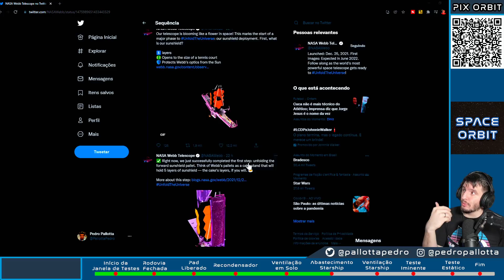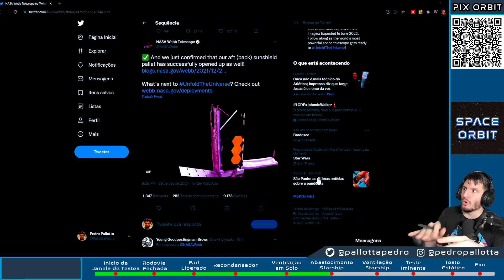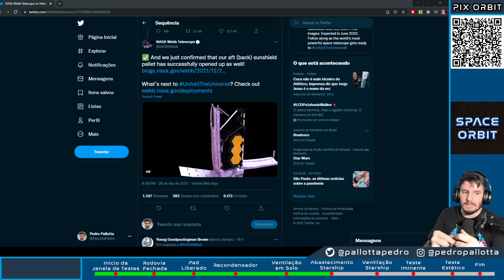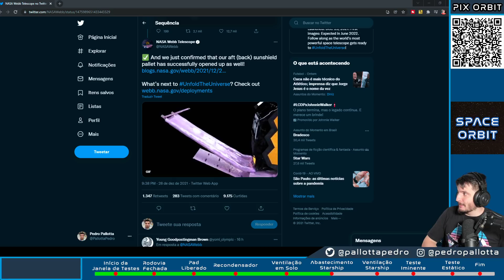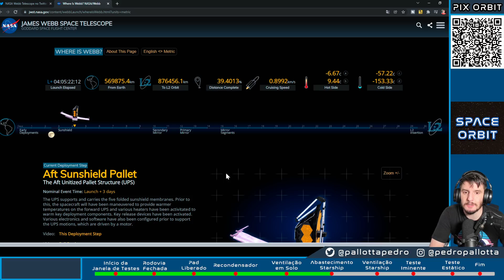Começou a Abertura do Escudo do Telescópio James Webb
Chegou a hora de passar pelo momento mais crítico da missão do James Webb, a abertura do escudo solar.

Foguete: Ariane 5
Custo: $ 200,0 milhões
Empuxo na decolagem: 15 Meganewtons
Altura do foguete: 50.5m
Diâmetro: 5.4m
Altura da coifa: 17,0 m
Diâmetro da coifa: 5,4 m
Lançamentos totais: 111
Falhas: 2
Falhas parciais: 3

Local do lançamento: ELA-3, Guiana Space Centre, Guiana Francesa

Carga: Telescópio Espacial James Webb
Massa da carga: 6,200 kg
Horário: 25/12/21  9:20 BRT
Órbita: Órbita Heliocêntrica

O que é James Webb? O James Webb Space Telescope é o maior telescópio espacial já construído. Ele é otimizado para comprimentos de onda infravermelhos e fornecerá imagens e pesquisas que ajudarão a expandir nossa compreensão do universo.

Nome da missão: O Telescópio Espacial James Webb homenageia o segundo administrador da NASA, James E. Webb, que chefiou a agência de fevereiro de 1961 a outubro de 1968, na época do programa Apollo. O James Webb Space Telescope era anteriormente conhecido como Next Generation Space Telescope

Algumas das principais características do James Webb.

-O espelho principal terá 6,5 metros de diâmetro e é feito de 18 segmentos de espelho de berílio revestido de ouro;

-terá um escudo gigante protegendo o telescópio e os instrumentos da luz do sol. Com 21,2 m × 14,2 m, é aproximadamente do tamanho de uma quadra de tênis;

-A faixa de comprimento de onda do JWST coberta pelos instrumentos científicos será de cerca de 0,6 μm a 28,5 μm (visível à luz infravermelha média), em comparação com 0,1 μm - 2,5 μm do HST (ultravioleta ao infravermelho próximo);

O James Webb levará quatro instrumentos científicos.

-NIRCam: Uma câmera de infravermelho próximo de campo amplo (2,2 '× 4,4') cobrindo comprimentos de onda de 0,6 - 5 µm;

-NIRSpec: espectrógrafo de infravermelho próximo de múltiplos objetos de campo amplo (3,5 '× 3,5') cobrindo comprimentos de onda de 0,6 μm - 5 μm em resoluções espectrais de R ~ 100, R ~ 1000 e R ~ 2700;pec

-MIRI: Uma câmera combinada de infravermelho médio (1,4 '× 1,9') e espectrógrafo (R ~ 3000) cobrindo comprimentos de onda de 5 a 28 µm;

-FGS / NIRISS: Um observatório combinado de Sistema de Orientação Fina e imagem de infravermelho próximo e espectrógrafo sem fenda cobrindo comprimentos de onda de 0,6 μm - 5 μm com um campo de visão de 2,2 '× 2,2'.